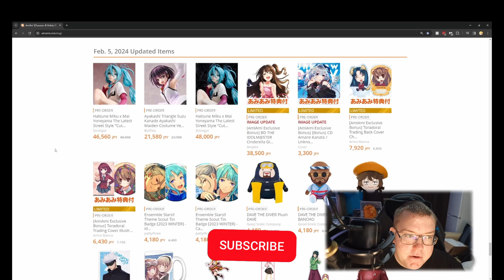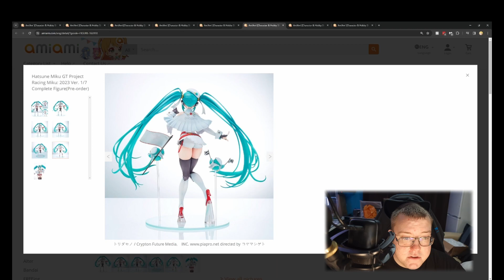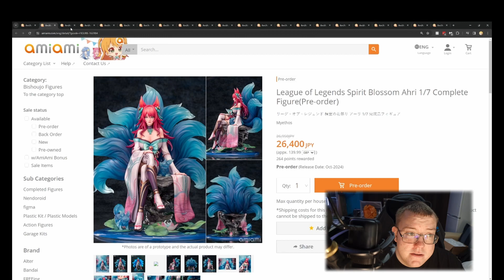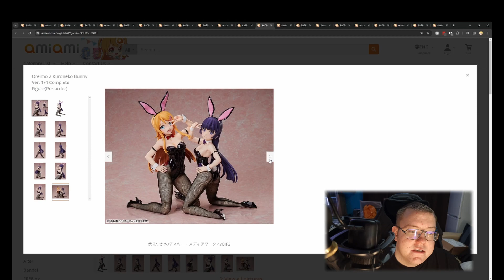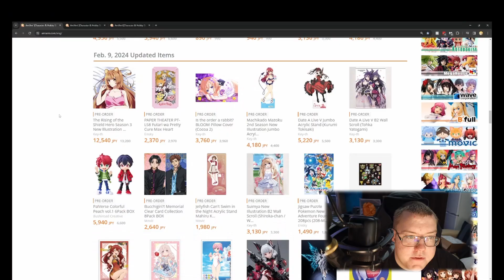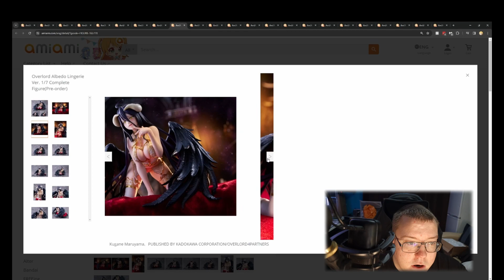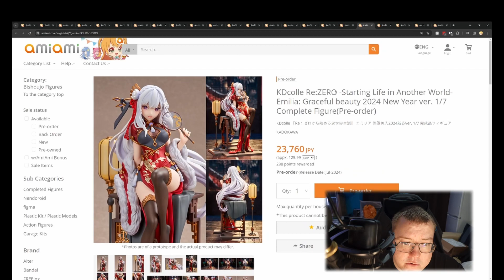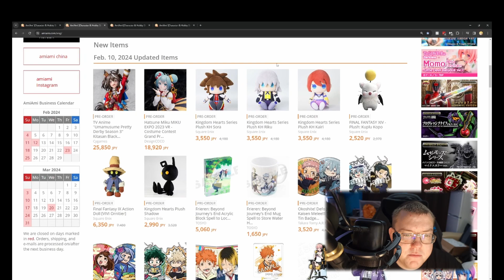AMIAMI Anime Releases Feb 05-10 2024